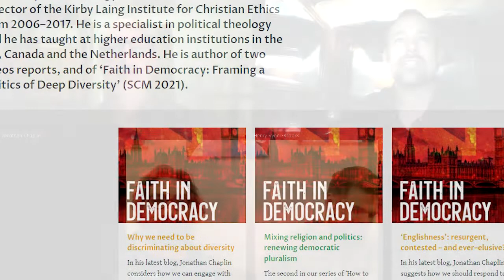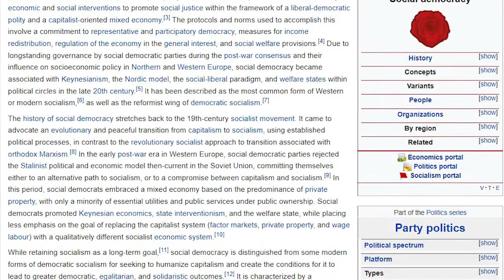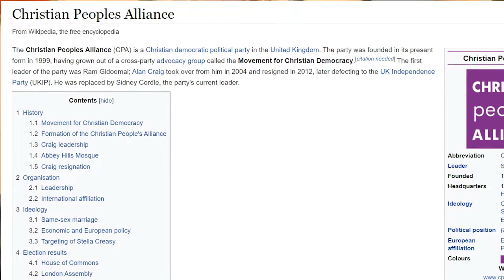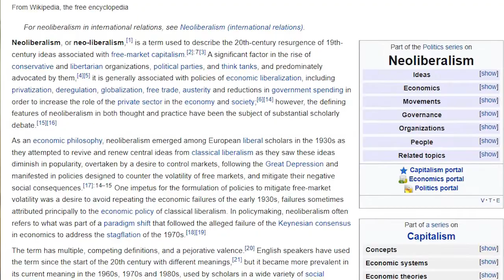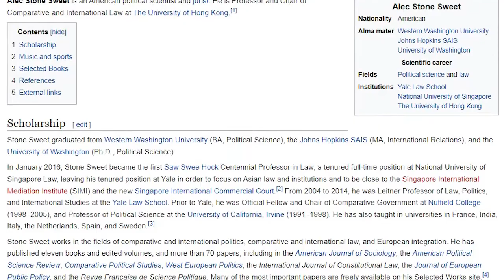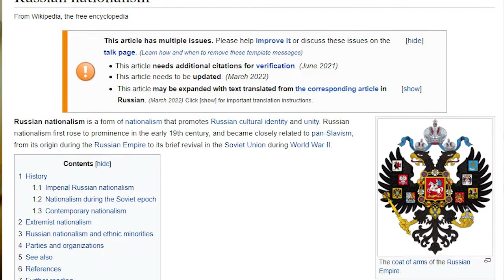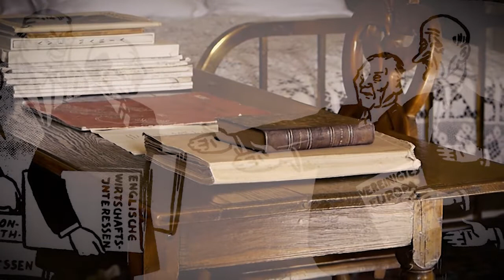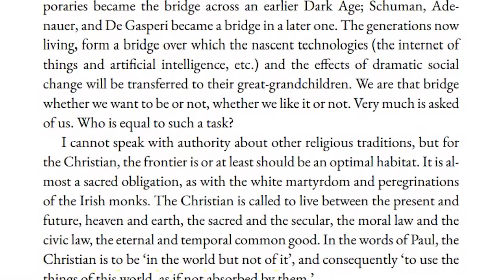Book Distillery#11 - Past, Present & Future for British Christian Democracy with Dr Jonathan Chaplin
TOPIC: Anchored around the Epilogue of Saving Europe, this long-form conversation centers largely around a deep & authentic Christian response within the political sphere.

EXPERT:
* Dr. Jonathan Chaplin has lectured and written widely on many themes in Christian political thought. _
* He is the former Director of the Kirby Laing Institute for Christian Ethics, Cambridge, UK, a member of the Cambridge University Divinity Faculty, and has held academic posts in Toronto and Amsterdam.
 * He is Associate Fellow of the London-Based think tank Theos
 * He is a Senior Fellow of the Canadian Christian think-tank Cardus

His books include:
* Faith in Democracy: Framing a Politics of Deep Diversity (SCM 2021)
         * Herman Dooyeweerd: Christian Philosopher of State and Civil society (Univ. of Notre Dame 2011)

He has also (co-)edited:
         * The Future of Brexit Britain (SPCK 2020)
         * God and the EU: Faith in the European Project_ (Routledge 2016)
         * In Search of Good Energy Policy_ (Cambridge University Press 2019).
         * God and Global Order: The Power of Religion in American Foreign Policy (Baylor Univ Press 2010)
         * God and Government (SPCK 2009)
He's written two reports for Theos:
        * Talking God: The Legitimacy of Religious Public Reasoning_
        * _Multiculturalism: A Christian Retrieval_.
        * He has also written on religion and secularism for the Guardian.
        * His latest book, Beyond Establishment: Resetting Church-State Relations in England, is due out with SCM in May 2022.
Jonathan's books:

SAVING EUROPE BOOK UK AMAZON

ACKNOWLEDGEMENTS

Also, massive thanks to Pond % stock video contributors:

Stock Footage provided
   - by Fanta, from Pond5 brown gold geometric patterns
  - by kastomazer, from Pond5 Spiral galaxy
  - by DCPmedia, from Pond5 rays of sunlight and dust
  - by gianlorenzo, from Pond5 Florence Cathedral ​
  - by Hefrson, from Pond5 macro spot of fresh coffee droplets

Many thanks to Tune tank for the background Music:
 - www. tunetank.com_3823_old-picture_by_victorwayne.mp3